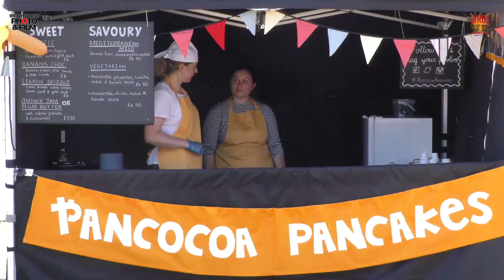Wrdeup Festival 2018 Official Highlights Video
The official WrdeUp 2018 Music festival show reel.